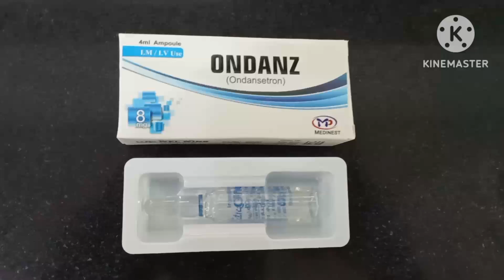Ondanz Injection Uses in Urdu|Ondanz 8mg Injection Use|Ondansetron 8mg|Ondanz Injection for vomiting